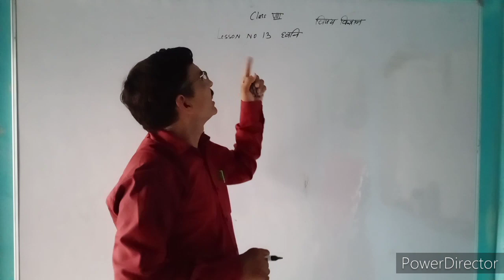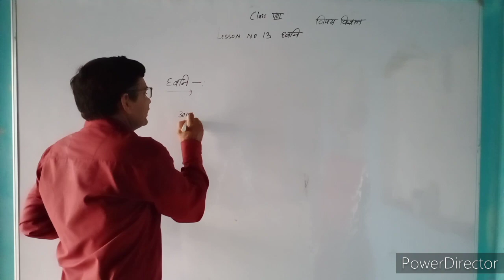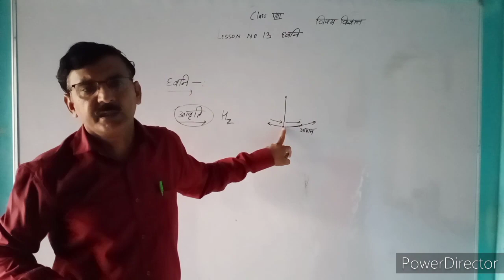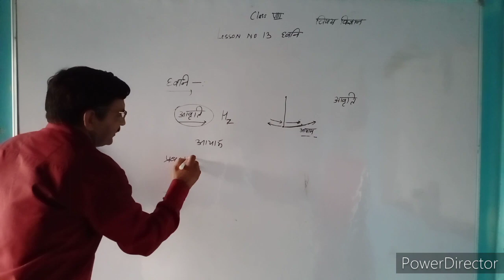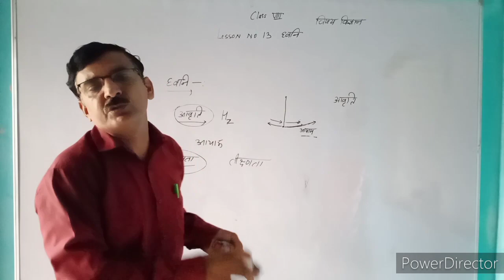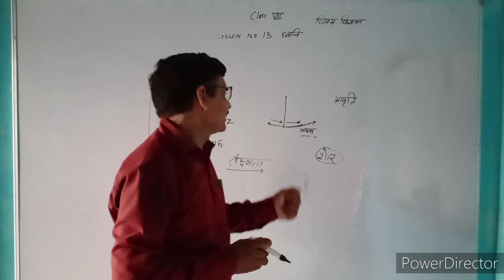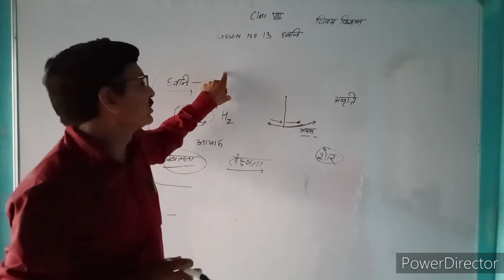कक्षा आठवीं विषय विज्ञान अध्याय 13 ध्वनि, ध्वनि के प्रमुख शब्द by Satyapal Singh ESHM